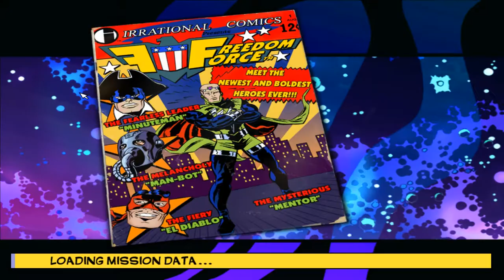Freedom Force part 1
Jason and the Minuteman go to work on the evils of the world!!